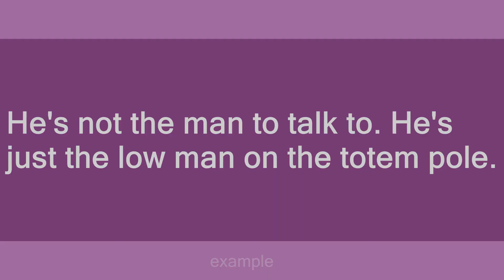Low man on the totem pole